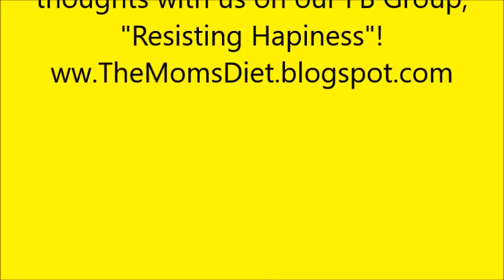#3 of 7 Resisting Happiness Book Talk with Connie & Julia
Our Journey continues with Chapters 7-12 of Matthew Kelly's Book, "Resisting Happiness", and all the goodness that comes to us one day at a time!